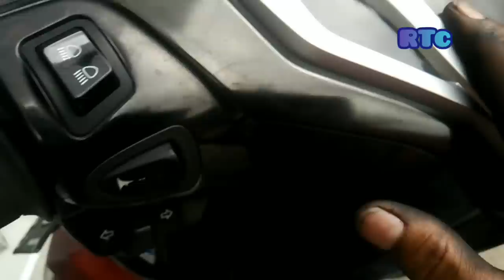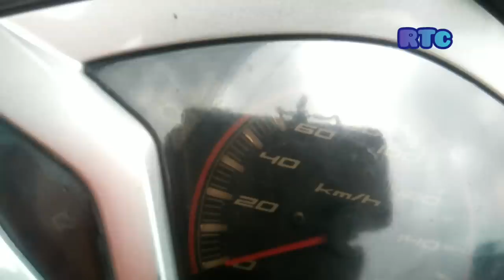Riset Vario 125 Ngempos di RPM Bawah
Pembahasan masalah ngempos, brebet, atau telat gas di vario 125 ada di bawah ini